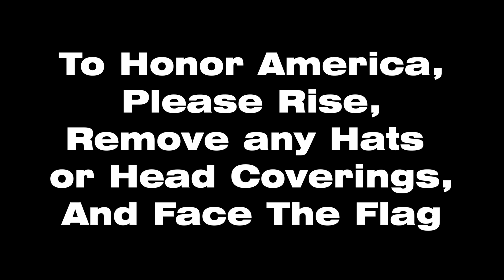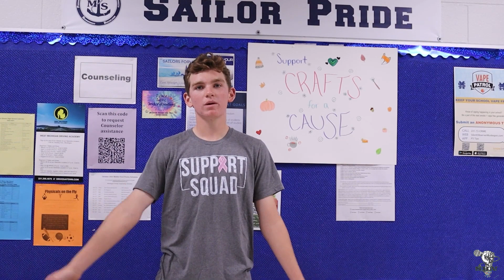SBN October 14, 2022